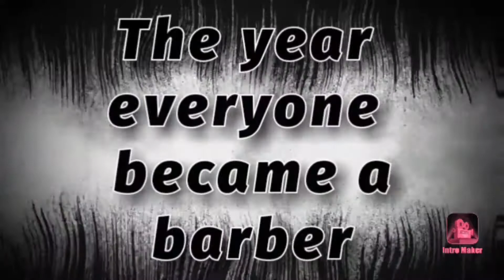badhaircuts worst haircuts ever!!!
Quarantine haircuts collection,  Anderson Cooper gave himself a bald spot reupload.